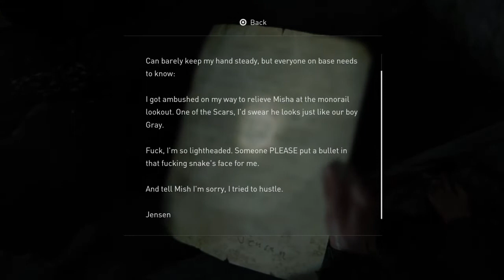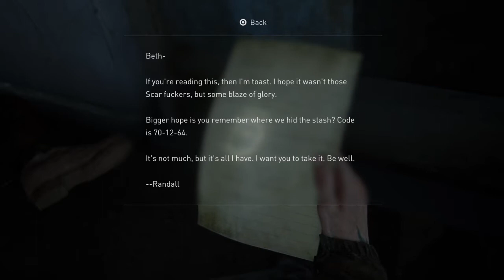Road to Abby..| The Last of Us™ Part II (Part 18)